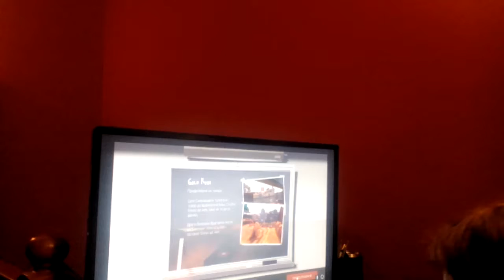Team fortress 2 ep 5 с НАУТИЛУС ГЕИМЪР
Мн е яко